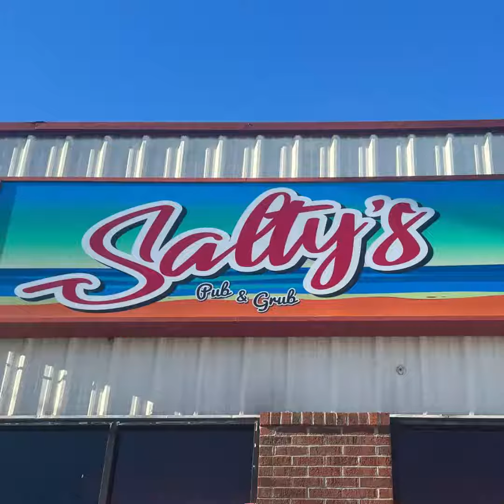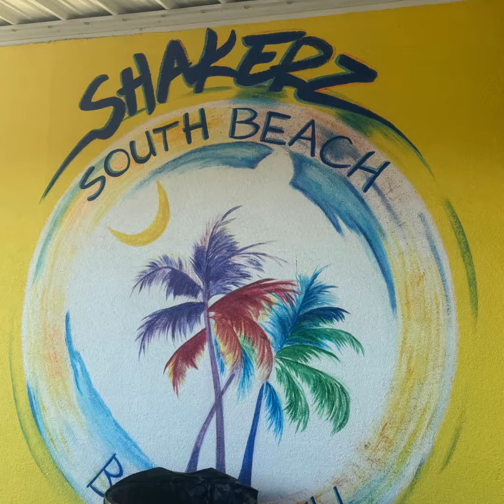Southend Day Drinking Friendsmas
Be sure to see all the events (or call to book your own) at Tito's Trolley!